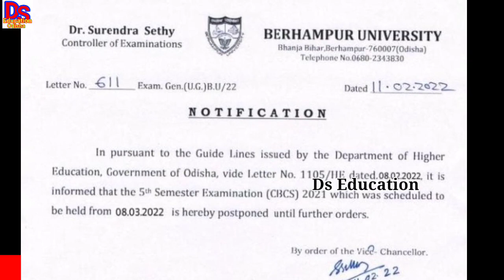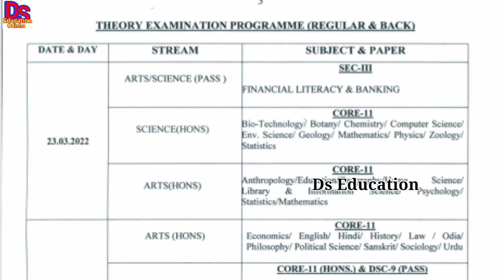ug 5th sem exam 2022| ug students strike| online exam ପାଇଁ ug ଛାତ୍ରଛାତ୍ରୀ ଦେଲେ ଦାବିପତ୍ର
online exam ଦାବିରେ ug ର ଛାତ୍ରଛାତ୍ରୀ ଦେଲେ ଦାବିପତ୍ର| ug students demand to conduct exam in online mode

ug pg 1st 3rd & 5th semester exam notice| ug pg exam date 2022| ug pg exam 2022

Many universities and autonomous colleges of odisha has issued ug pg 1st, 3rd & 5th semester exam programme in the month of February 2022. Ug pg exam date has released in universities and autonomous colleges. ug pg exam date 2022. Ug pg exam notice 2022. Ug pg exam 2022. Ug students have submitted their demand letter to college principal. They have demanded to conduct their semester exam in online mode. Utkal university Ug 5th semester exam programme. Berhampur university ug 5th semester exam postponed

ds education
ds education odisha
ug pg exam date 2022
ug pg exam latest update 2022
ug 1st semester exam 2022
ug 3rd semester exam 2022
ug 5th semester exam 2022
we want online exam
ug pg online exam
ug students strike for online exam
banki autonomous college
Dhenkanal autonomous college
utkal university ug 5th semester exam notice
berhampur university ug 5th semester exam postponed 2022